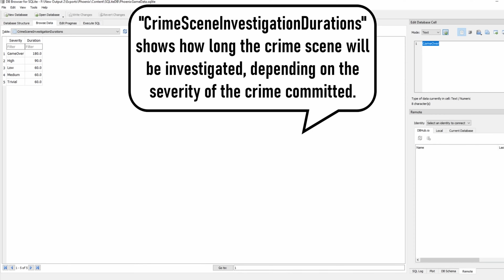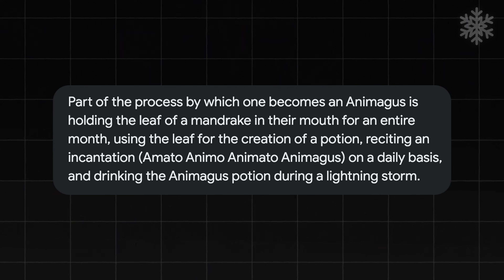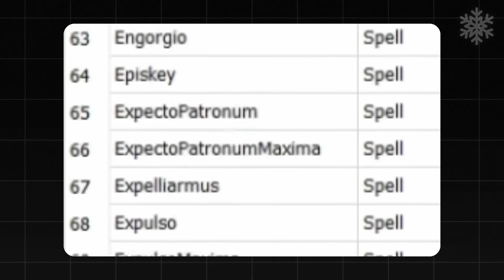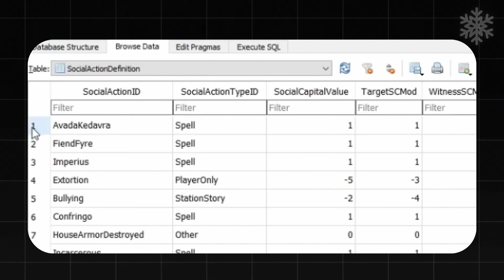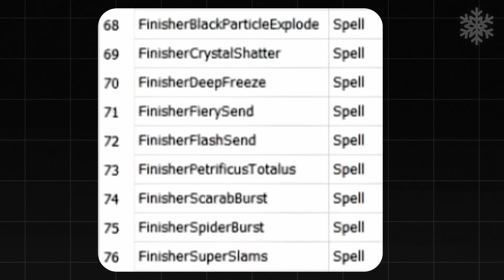You Won't Find These Spells in Hogwarts Legacy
These 18 spells are hidden beneath the code of Hogwarts Legacy, meaning the developers wanted to bring them to the game so we could actually cast them. Now they can take all of these spells, re-work them and bring them to Hogwarts Legacy Sequel. And this list is HUGE! I'm so excited that all of these spell have a high chance of appearing in the sequel. Let's talk about all of them:

00:00 - Intro
00:26 - About the list
01:00 - Spell 1
01:25 - Spell 2
02:03 - Spell 3
02:42 - Spell 4
03:31 - Spell 5
03:52 - Spell 6
04:14 - Spell 7
05:26 - Spell 8
06:03 - Spell 9
07:07 - Spell 10
08:28 - Spell 11
08:44 - Spell 12
09:28 - Spell 13
10:14 - Spell 14
11:10 - Spell 15
12:55 - Spell 16
13:24 - Spell 17
14:23 - Spell 18

Let me know if you agree with this list. Of course we still didn't hear any official word or update about Hogwarts Legacy 2 but we do have some news to discus in a new video.

When it comes to Hogwarts Legacy II here's my wishlist for locations:
1. Ministry of Magic
2. Diagon Alley
3. London
4. Morality System
5. Azkaban, Dementors and Expecto Patronum
6. Dumbledore
7. More Dungeons
8. More Spells, Enemies, Ingredients, Fantastic Beasts
9. Advanced Crafting
10. Higher difficulty or Brutality.

And here's a wishlist for a DLC:
 - Story Expansion
 - Werewolf DLC
 - New Dungeons
 - New Battle arena
 - Map Expansion
 - More Spells
 - More enemies
 - Higher Difficulty (Nightmare Mode)
 - Mini games
and the ability to sit!

1. T-Shirt (Snidget)
2. Sweat Shirt: https (HL Logo)
3. Hoodie (Graphorn)
4. Zip Hoodie (Ancient Magic Wand)

5. The Art and Making of Hogwarts Legacy

6. Hogwarts Legacy: The Official Game Guide

In this video we are taking a closer look at the all Common Rooms of 4 Hogwarts Houses. The 14 minute gameplay trailer of Hogwarts Legacy showcased the new imagery in it's full glory and what became obvious is that the developers did a fantastic job at creating an immersive, detailed and authentic world.

Also, I stream on Twitch together with my friend Carlos where we play all kinds of scary games.